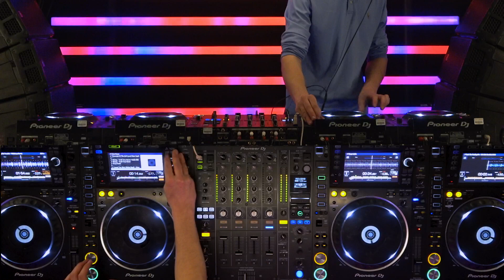4 DECKS IN THE MIX - Classic/UK House & Garage Hype Mix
4 DECKS IN THE MIX - Classic/UK House & Garage Hype Mix

PS: Also I'm no master of the 4 deck mixing, they just look cool when there's 4
Madrix Operator: Charlie
Equipment Hire: Yes Events